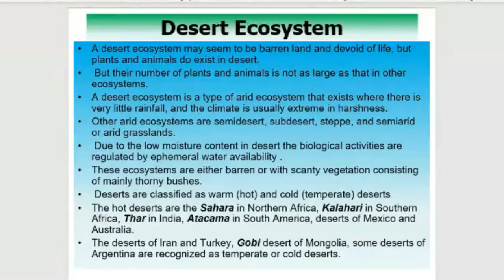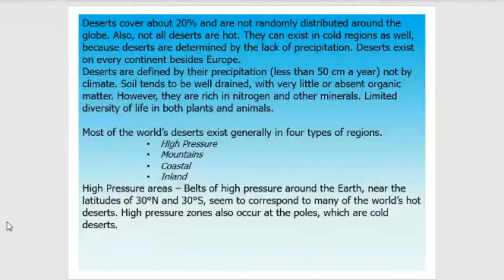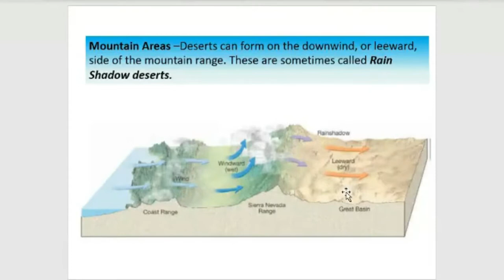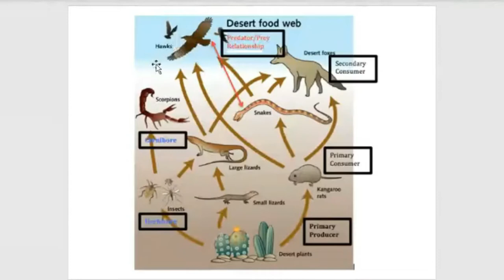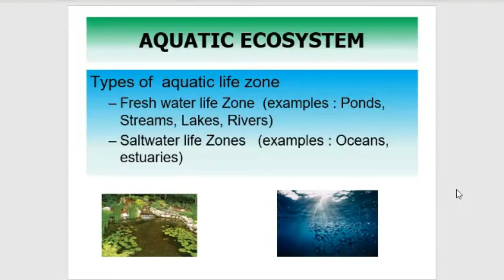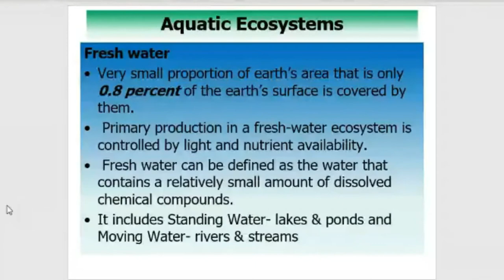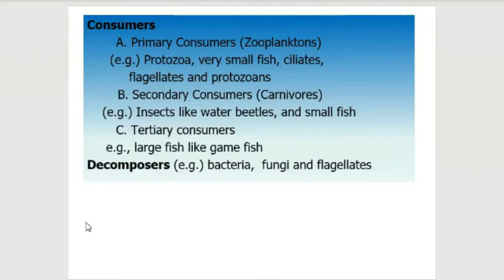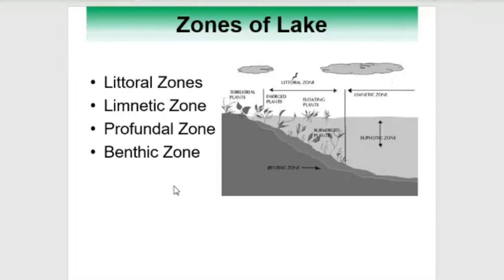Desert and Fresh Water Ecosystems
This video is about the Desert and Fresh Water Ecosystems. In this video, I had discussed the classification of various deserts and their distribution on the globe. I had discussed the freshwater ecosystems like pond, river and lakes.

As always, thanks for spending time with this Video. For people with any relevant questions with regards to the Desert and Fresh Water Ecosystems, don't wait to communicate with me.